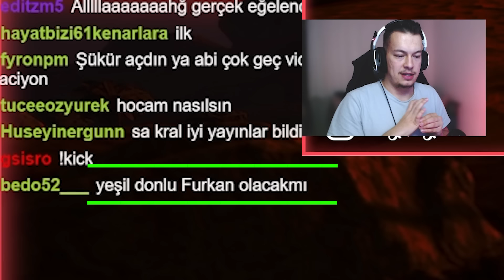TÜM KOMŞULARIMIZI PATLATTIK ! (SIFIRDAN HARİKA YÜKSELİŞ) Rust Türkçe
Rust türkçe film içeriğimde sıfırdan tüm düşmanları patlatarak harika yükseliş yaşadım. Tüm sandıkları doldurduk ve zengin oldum. Attığımız raidler ile tüm düşmanları patlattık. Rust türkçe, rust raid, rust solo, rust film, rust trap base ve rust canlı yayın, oyun, eğlence videoları gelmeye devam edecektir.